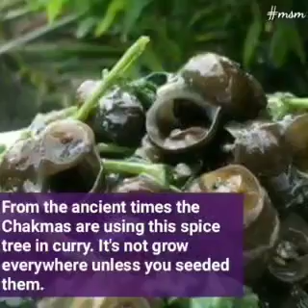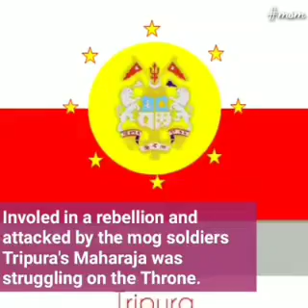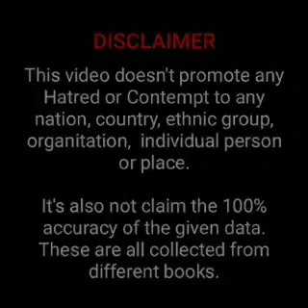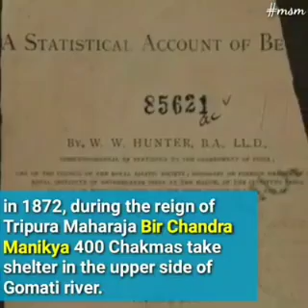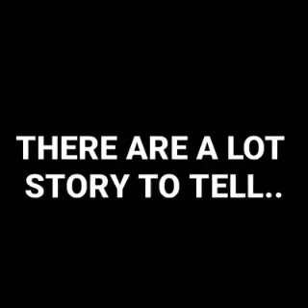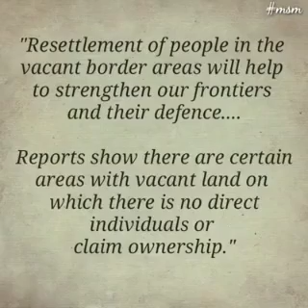Chakma Origin | History | Script | Struggle | Great Exodus | Injustice | Hope|Expectation | Buddhism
Created by MSM Edits